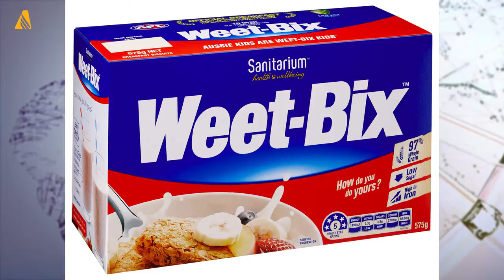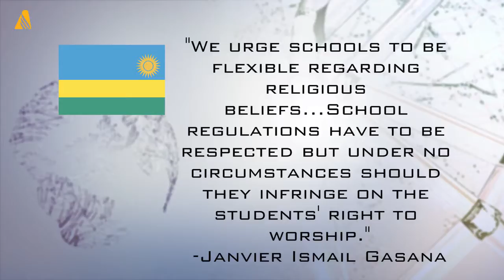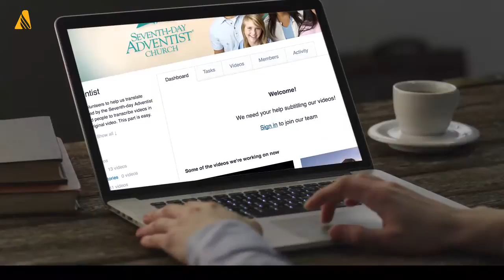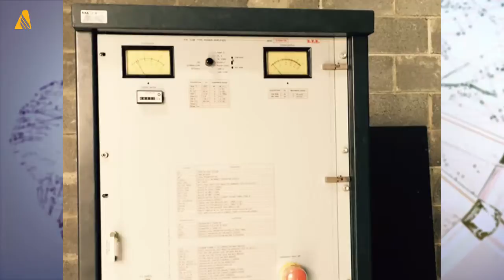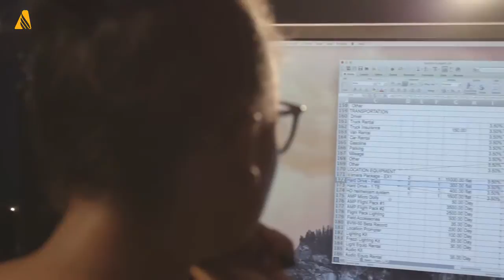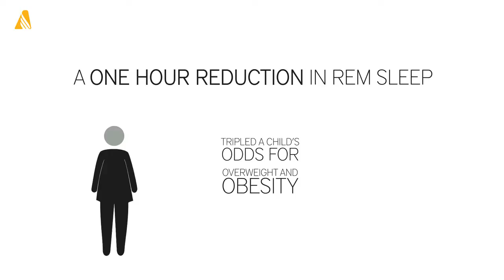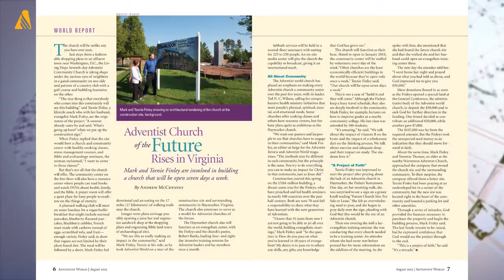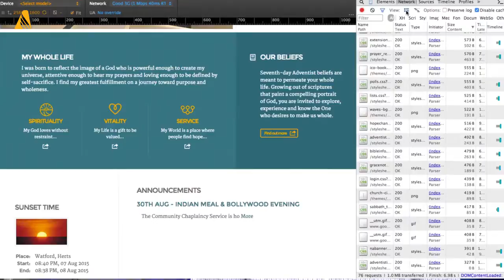ANN Video Full Episode - August 7, 2015